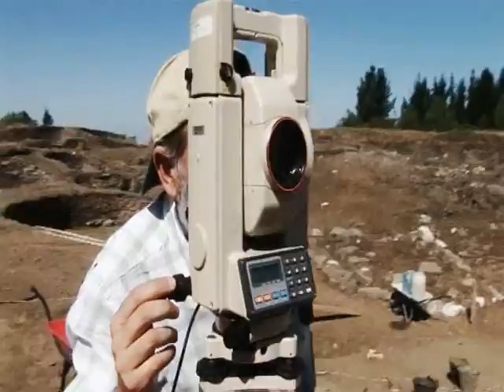Reportaxe Castro de Viladonga (Ano 2006)